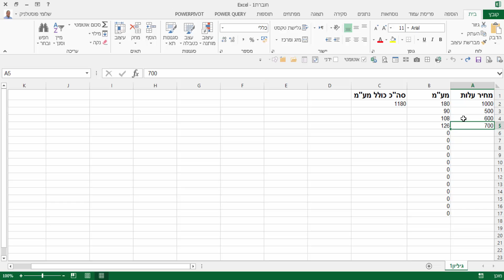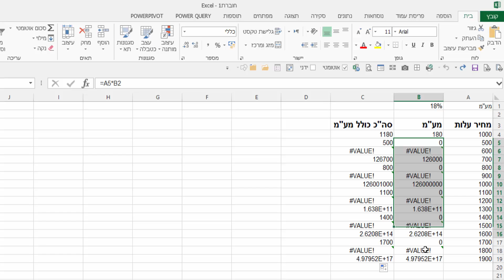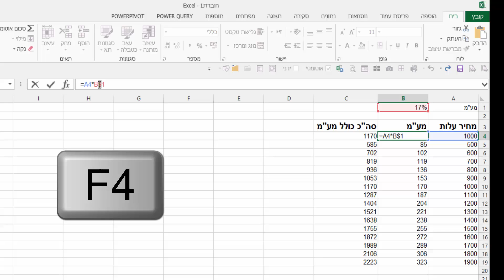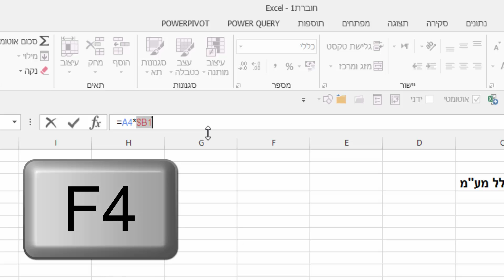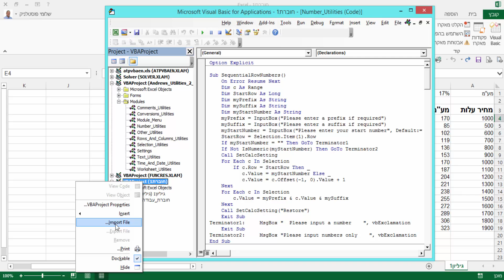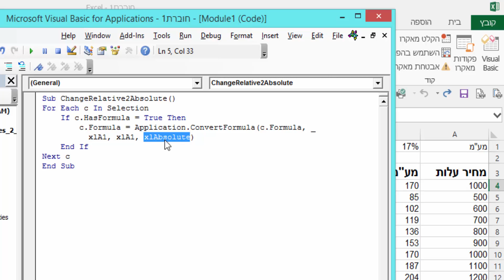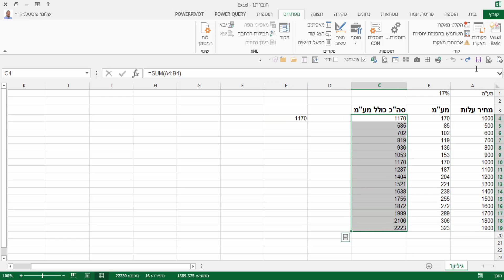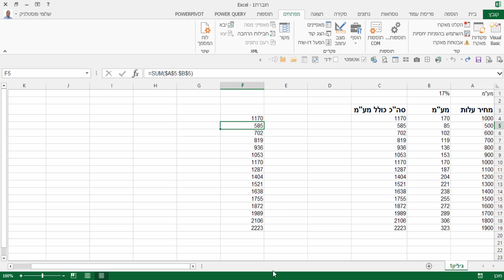הפניות מוחלטות ויחסיות בנוסחאות באקסל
מה זה הפניה יחסית ומה זה הפניה מוחלטת (אבסולוטית) ?
כיצד משנים הפניות סיוגי הפניות ?
וכיצד נשנה כתובות בנוסחאות מהפניה יחסית להפניה מוחלטת של טווח תאים עם נוסחאות ?